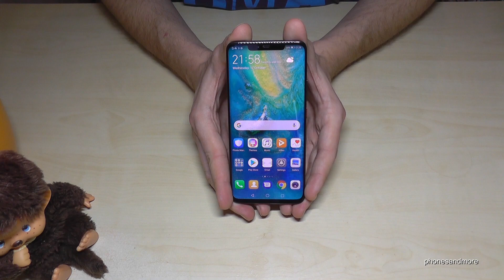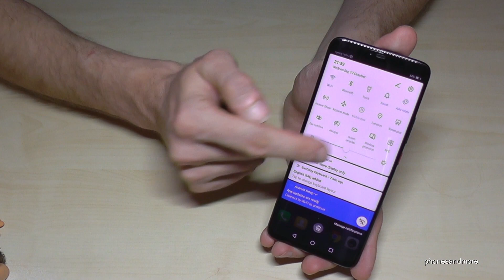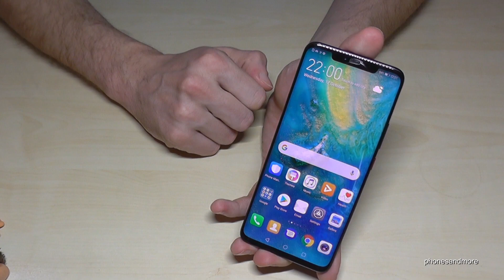Huawei Mate 20 Pro: How to record the screen? take a screencast | screen recording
With this video, I want to show you, how you can record the screen at the Huawei P20 and P20 Pro.

Press the "Power"-button ant the "Voume Up"-button at the same time and the screen recording (screen cast)  is starting. To stop it tap on STOP or press again the both buttons "Volume Up" and "Power". Or use the knuckle-method. I will show you in that video, how you can work with.